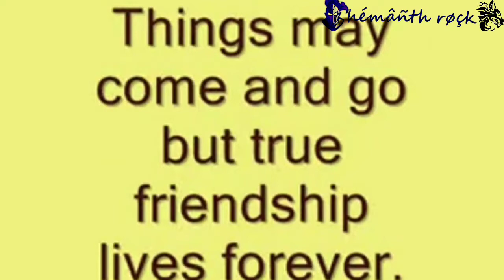Jagan's CSE boys 😎😎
Jagans CSE boys 😎😎